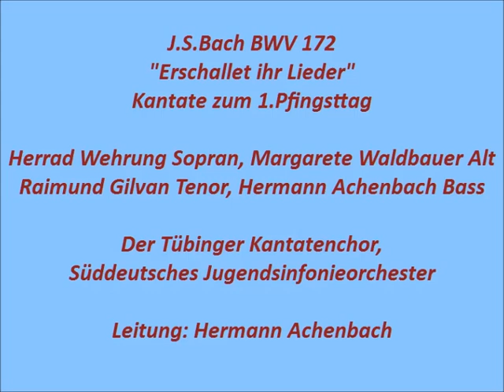Bach Kantate BWV 172 Erschallet ihr Lieder, Hermann Achenbach 1966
LP Da Camera SM-94012
Herrad Wehrung Sopran, Margarete Waldbauer Alt,
Raimund Gilvan Tenor, Hermann Achenbach Bass,
Der Tübinger Kantatenchor,
Das Süddeutsches Jugendsinfonieorchester,
Leitung: Hermann Achenbach 1966

1.Chor: Erschallet ihr Lieder, (0:00)
2.Rezitativ Baß: Wer mich liebet, der wird mein Wort halten, (5:01)
3.Arie Baß: Heiligste Dreieinigkeit, (6:04)
4.ArieTenor: O Seelenparadies, (8:23)
5.Duett Sopran + Alt: Komm, lass mich nicht länger warten, (13:32)
6.Choral: Von Gott kommt mir ein Freudenschein, (18:14)
7.Chor: Wiederholung von Nr.1 (20:00)